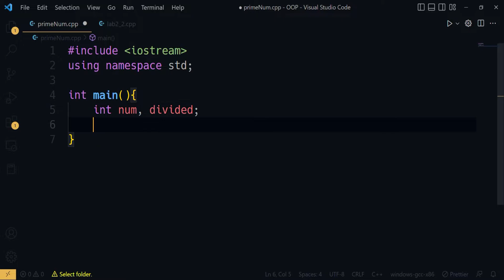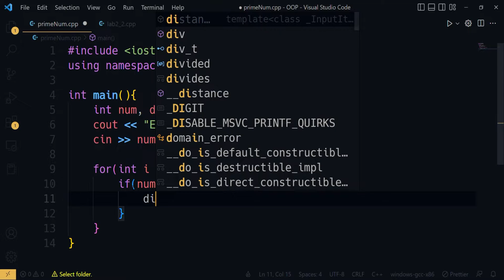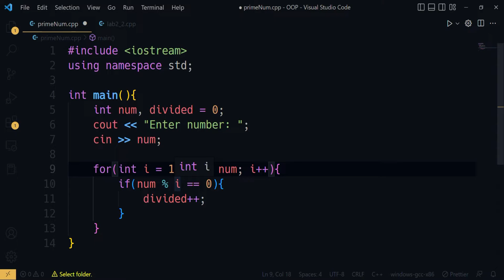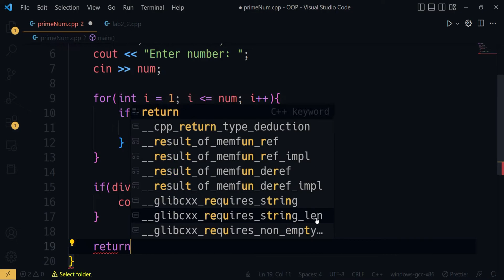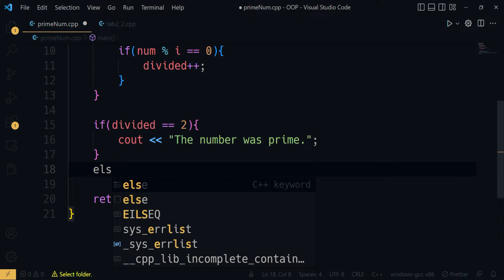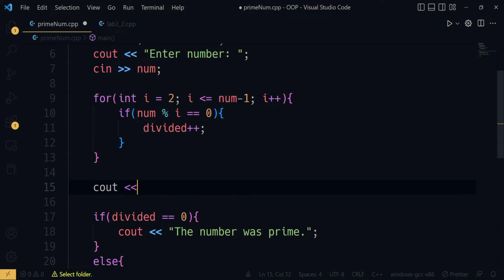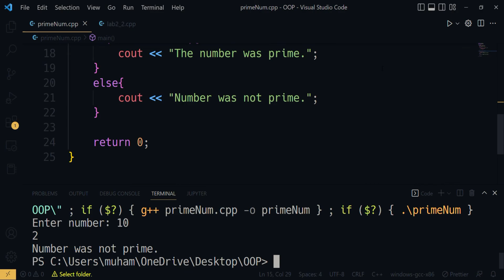C++ Programming Prime Numbers Program || AHAM Knowledge|| programming C++programing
Prime Numbers C++ programming video by Asim Azhar a student of BS CEN at NUST, Islamabad

An Educational channel for all the students around the world to gain knowledge and have more information about the different educational Institutions in Pakistan. Dedicated to guide the students who have just completed their Intermediate or Fsc to opt for best university in Pakistan to secure a bright future. Our Channel will also give you knowledge about different fields.
We are a team of 4 members mentioned below :
1. Muhammad Asad
2. Muhammad Hafeez
3. Muzammil Shaheen
4. Muhammad Abdullah